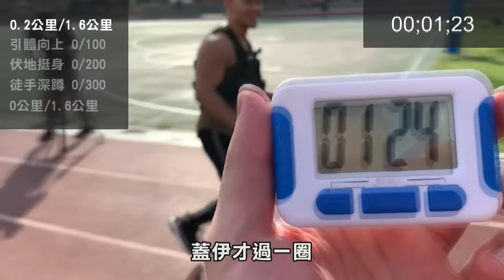戰場強度【墨菲挑戰】史上最虐訓練 竟讓蓋伊一度倒地？！│健人腳勤│ 2020ep40